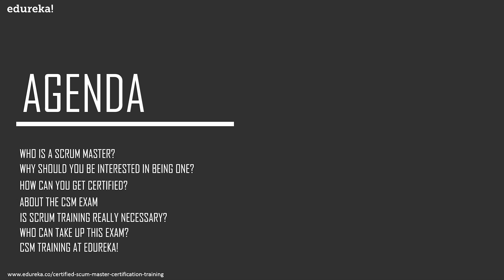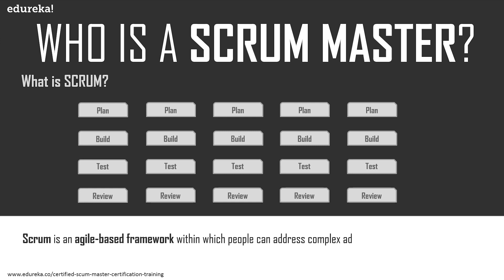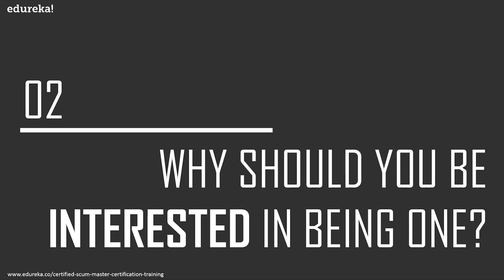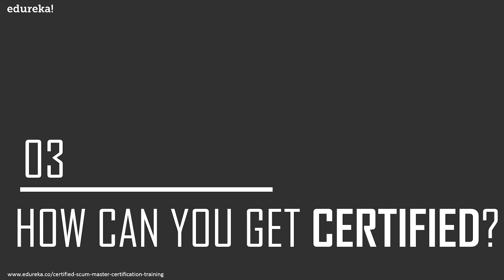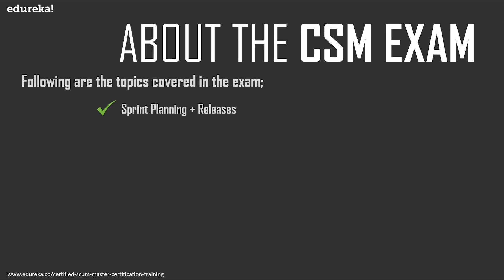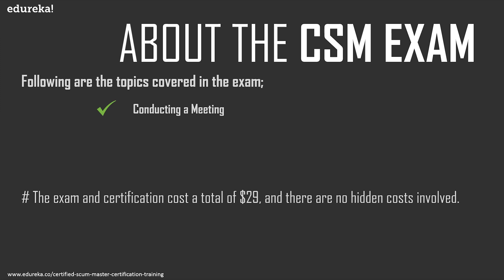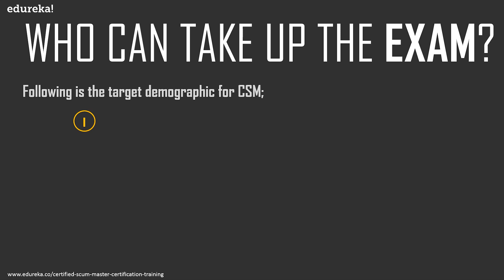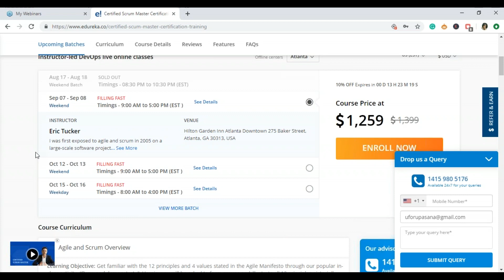How to Become a Certified Scrum Master | Scrum Master Certification Training | Edureka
This Edureka tutorial tells you "How to Become a Scrum Master" is a well-laid out fashion. This session consists of the following modules:
01:32 Who is a Scrum Master?
05:54 Why should you be interested in being one?
06:27 How can you get certified?
08:02 About the CSM Exam
10:13 Is Scrum Training Really Necessary?
11:39 Who can take up this exam?
12:25 CSM Training at Edureka!

Join Edureka’s Meetup community and never miss any event – YouTube Live, Webinars, Workshops etc.

Scrum is an Agile Project Management Framework that can be used primarily to manage iterative and incremental projects of all types. In this course, you will learn Agile Project Management with Scrum. You will be given an overview of the principles and practices that make Scrum effective at managing projects.
At the end of the course, you will have the confidence and understanding to implement Scrum in your organization and support teams in improving their processes.

1.     Get a brief introduction to Agile and Scrum methodology
2.      Understand the advantages of Agile over traditional methods
3.      Get to know the core practices and philosophies behind Scrum Framework
4.      Learn about Roles, Events and Artifacts, and the Process flow

Who should go for the course?

1.     Developers
2.     Project Managers
3.     Managers-Software development
4.     Architects-Software development
5.     Product Managers
6.     Software developers
7.     Software coders
8.     Software testers